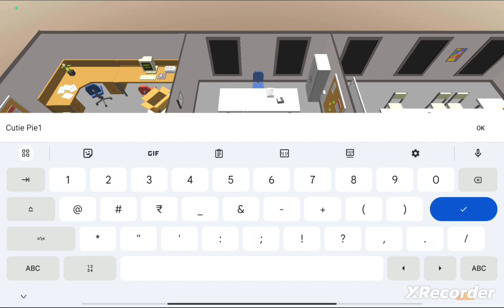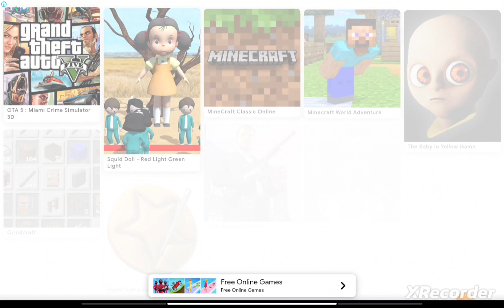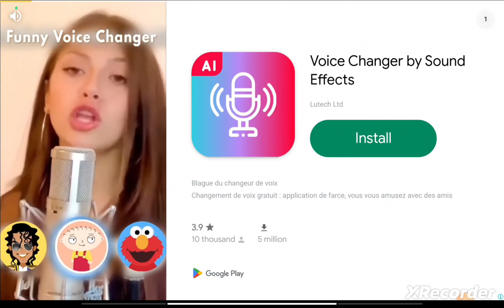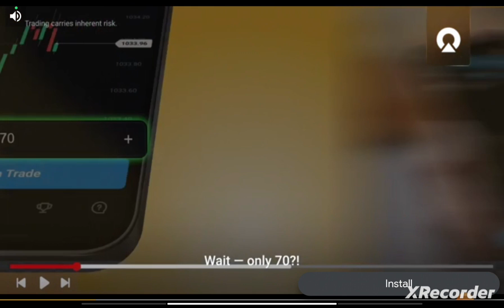Trying to hide from police in hide.io